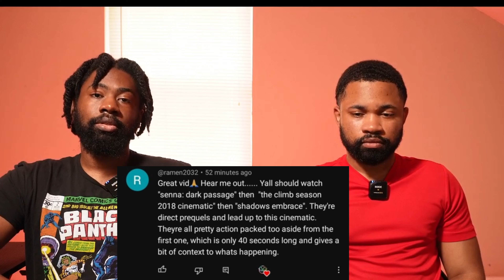The Climb | Season 2018 Cinematic - League of Legends | Reaction